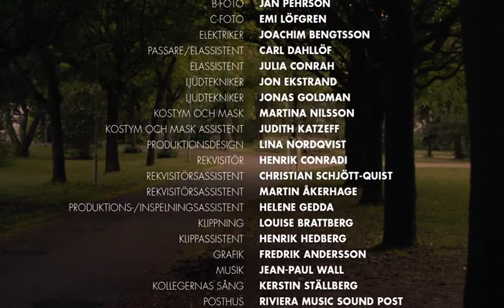Maskeraden - Novellfilm (30 min), dramakomedi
Handling: Marlene fyller jämt och bjuder hela familjen på maskeradmiddag. Som vanligt stjäl hennes pappa showen, dels genom sin kostym och dels genom sin minst sagt udda present. Marlene försöker låtsas som att allt är ok men Marlenes lillasyster som är höggravid orkar inte hålla inne med vad hon tycker längre.
Genre: Drama/komedi

Novellfilm. Drama.
Produktionsbolag EFTI.
Producenter John Nordling och Carl Molinder.
Regi: Johanna Ställberg
Manus: Jessica Zupanc
Foto: Gustav Danielsson
Klippning: Louise Brattberg

Cast:
Anna Blomberg
Leif Ahrle
Maria Sundborn
Isa Aouifia
m.fl.